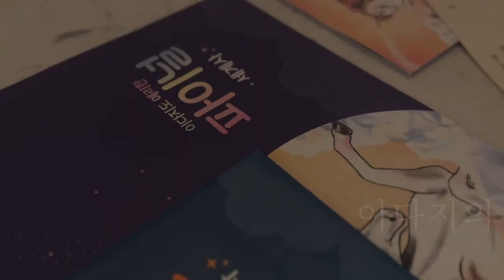[메가스터디] 역사 이다지쌤 - 동아시아사&세계사 이다지도 예리한 파이널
역사 이다지 선생님의 동아시아사&세계사 이다지도 예리한 파이널 영상입니다.